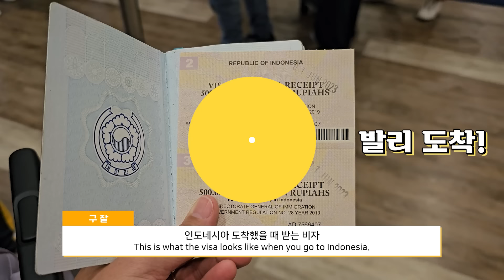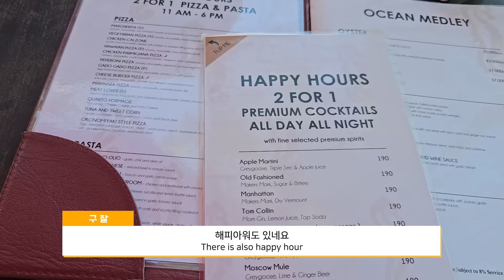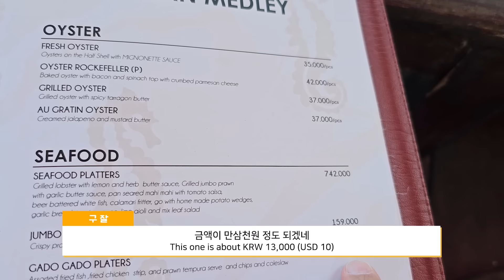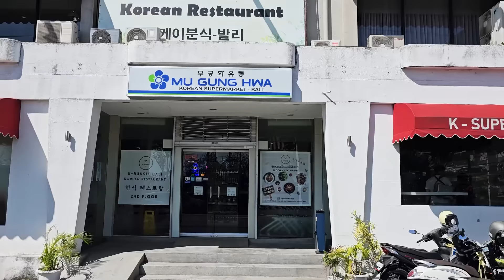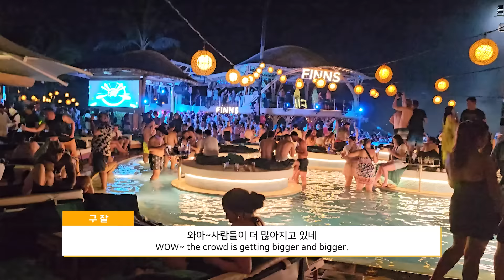(ENG)발리의 밤 문화는 비키니 필수 (발리여행 1편)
이전에 저 10 년만에 발리에 갖다왔어요
여름여행은 발리 나쁘지 않아요